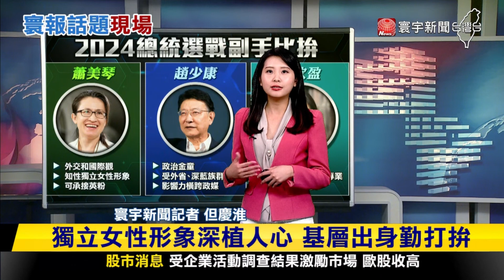【慶淮推播】藍綠白副手就定位！獨立女性形象迎擊戰鬥藍 寰報推播 20231124｜寰宇新聞